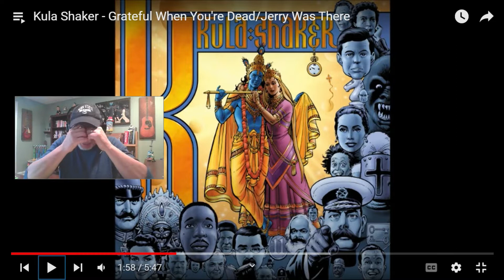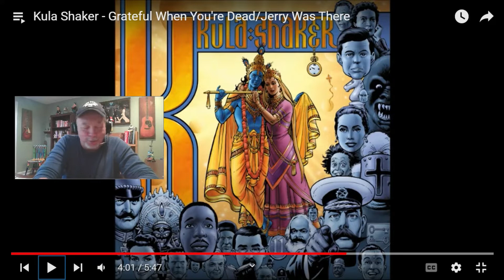KULA SHAKER – Grateful When You're Dead/Jerry Was There | INTO THE MUSIC REACTION | KoFi request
TODAY'S VIDEO: Into the Music Reaction/Review – “Grateful When You're Dead/Jerry Was There" – by Kula Shaker